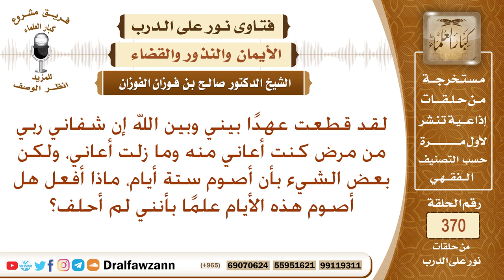قطعت عهدا بيني وبين الله إن شفاني أن أصوم ستة أيام، هل أصوم هذه الأيام علما بأنني لم أحلف؟ الفوزان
نص السؤال: لقد قطعت عهدًا بيني وبين الله إن شفاني ربي من مرض كنت أعاني منه وما زلت أعاني، ولكن بعض الشيء بأن أصوم ستة أيام، ماذا أفعل هل أصوم هذه الأيام علمًا بأنني لم أحلف؟
السيرة الذاتية :
للاشتراك في قناة الشيخ صالح الفوزان

رئيس الفريق
لمشروع كبار العلماء